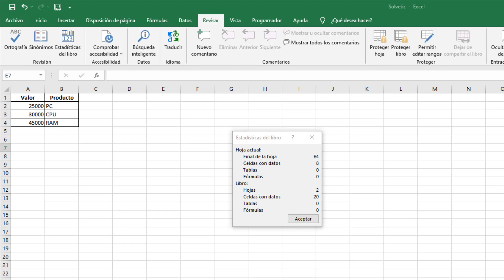📋 Estadísticas del Libro Excel 2019, 2016 ✔️ VER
Videotutorial de Solvetic para saber cómo ver destadíticas y datos de una hoja de Excel ⭐ 𝗧𝗨𝗧𝗢𝗥𝗜𝗔𝗟 𝗘𝗡 𝗧𝗘𝗫𝗧𝗢

Vídeo que explica cómo ver estadísticas de Excel en tu Pc, dónde ver las estadísticas de un Excel. Opción que encontrarás en el menú de Microsoft Excel, siguiendo los pasos de este breve, directo y útil vídeo.